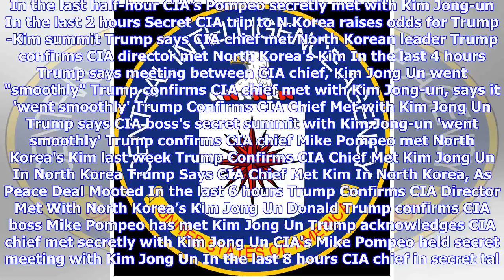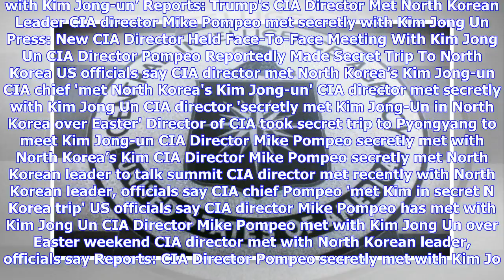Breaking News | CIA